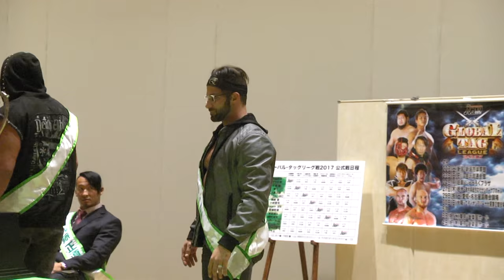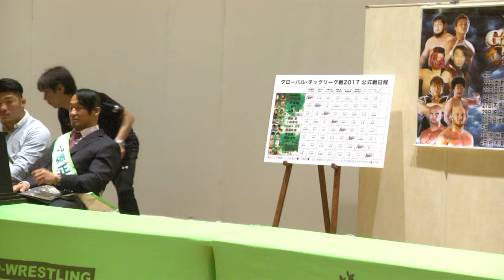2017.4.21 プロレスリングNOAH「グローバル・タッグリーグ戦2017 」記者会見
４月２１日、プロレスリングNOAHが後楽園ホールで記者会見を開催。２２日新潟市体育館大会で始まる「グローバル・タッグリーグ戦2017」に参戦する各選手が意気込みを述べた。

プロレスリングNOAHのホームページは